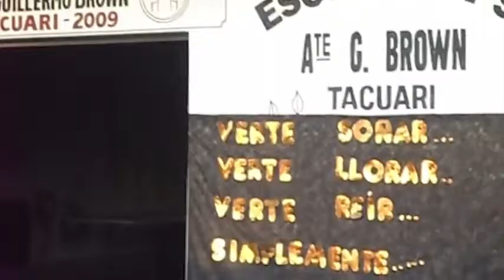ACTO ESCUELA DE TACUARI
DESPEDIDA DE EGRESADOS